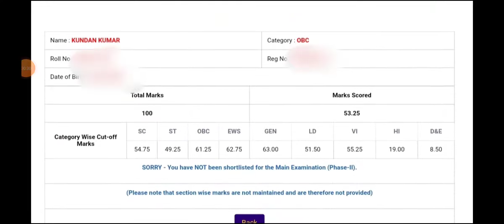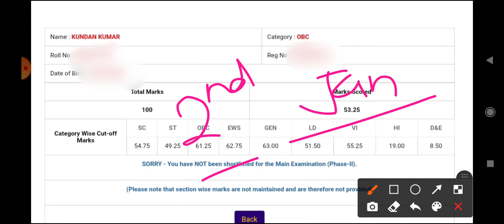MY SBI PO PRE 2021 SCORE CARD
For score card link